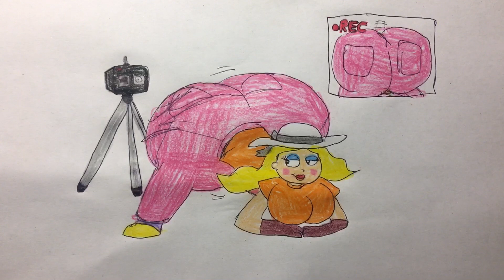Selena Charmine’s Rumpy Recordings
For Baby Kee

SHJN Lightcore belongs to SHJNSBCHNE.
Chelly belongs to eliscristiane2012 and DerekAlexsander.